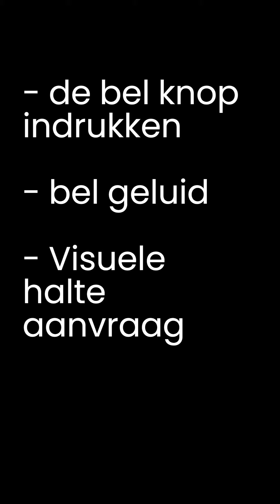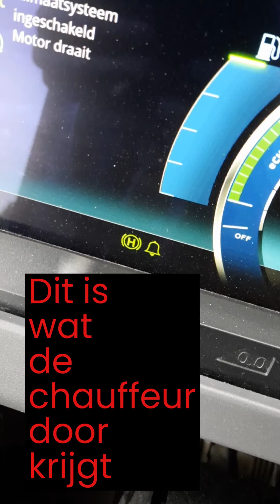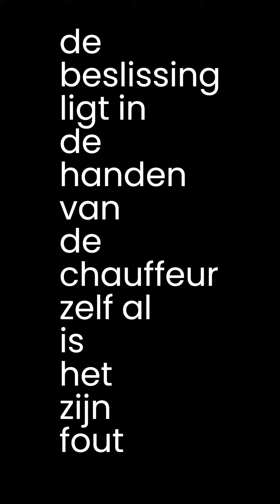[ Halte aanvragen: Hoe doe ik: DeLijn ]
Opletten een bel indrukken werkt niet altijd. Als er geen signaal was, nog eens proberen. Zie volledige video
Hoe vraag ik een halte aan omdat ik wil afstappen?
Vlaamse vervoermaatschappij
How to announce a stop to get of the bus
flemish bus